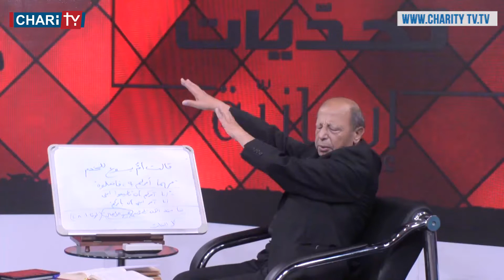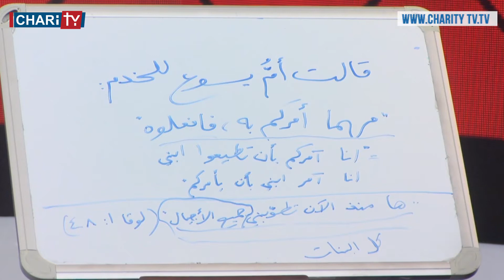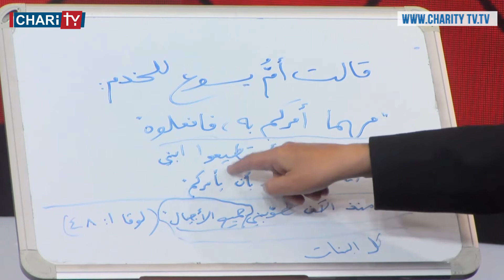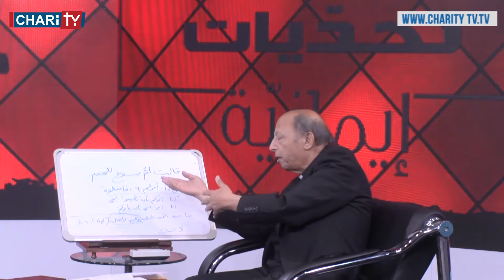لماذا أمرتنا العذراء مريم بفعل ما يطلبه أو يقوله يسوع؟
برنامج تحديات إيمانية. برنامج تثقيف ديني إيماني  من سلسلة حلقات مكونة من عشرين حلقة. هدفه تثبيت إيمانك ووعيك تجاه عقائد مسيحية هامة ومواضيع وأسئلة جوهرية في صلب إيماننا المسيحي. الأجوبة هي من الكتاب المقدس مع الأب الدكتور بيتر مدروس. وبالنهاية لكل سؤال أو موضوع جدلي هناك جواب.

إعداد تقديم:
إلديكو إيليا

الضيف الدائم:
الأب الدكتور بيتر مدروس

إخراج:
بربر الحايك